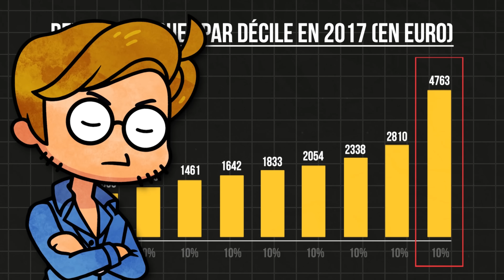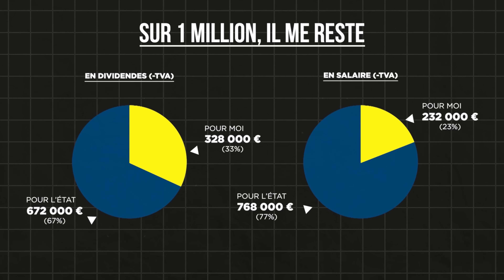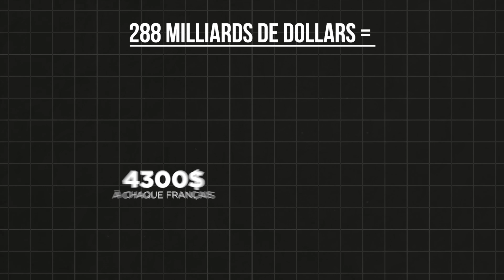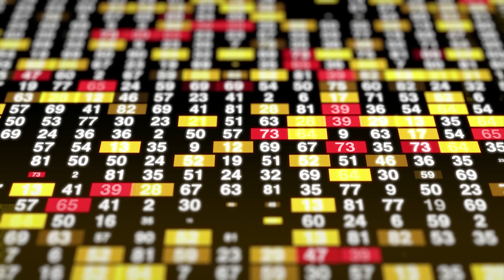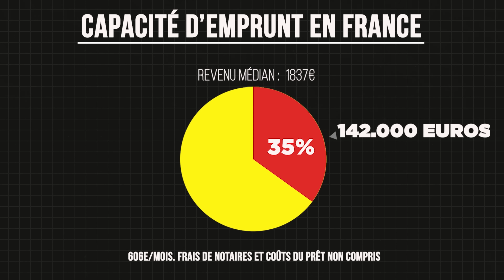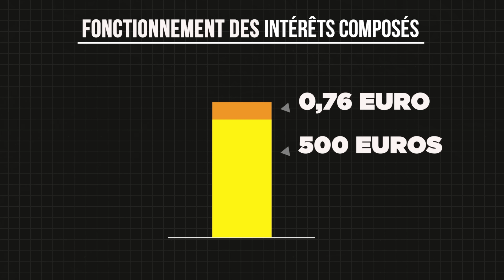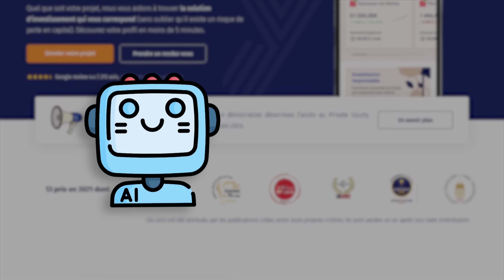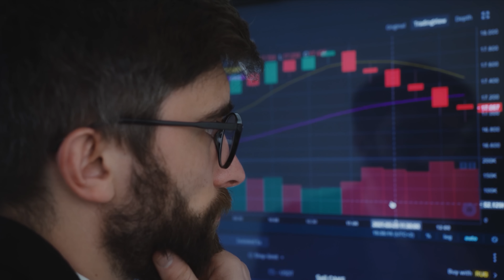Combien GAGNERAS-TU dans toute TA VIE ? 💲 (selon la Science)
Investissez à frais mini avec Yomoni Merci à eux d'être notre partenaire sur cette vidéo d'éducation financière !
00:00 Combien gagneras-tu au total de ta vie ?
01:35 Un salaire caché que tu ne vois pas.
04:14 Combien faut-il gagner d’argent pour ne plus jamais avoir à travailler ?
05:31 Pourquoi Elon Musk est l’homme le plus pauvre du monde ?
7:30 Comment devenir riche, grâce aux mathématiques
12:52 3 conseils de papa pour commencer à investir.